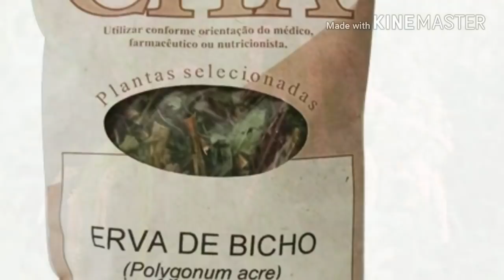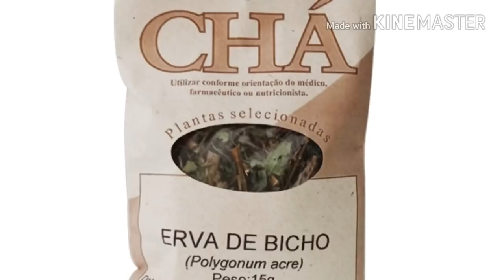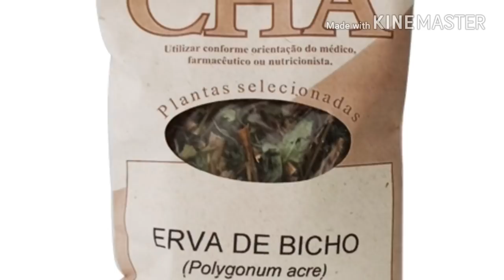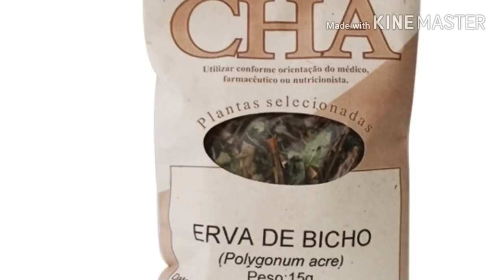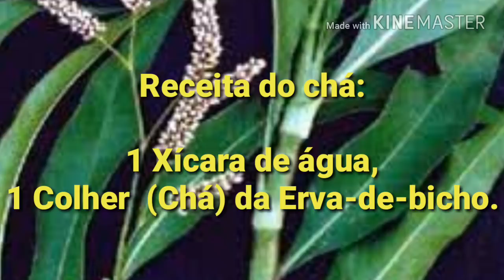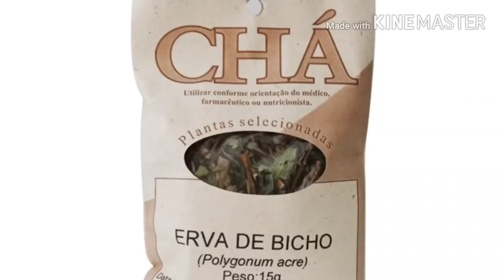ERVA DE BICHO: SUA EFICIÊNCIA É TREMENDA